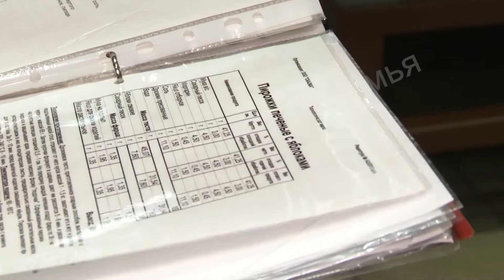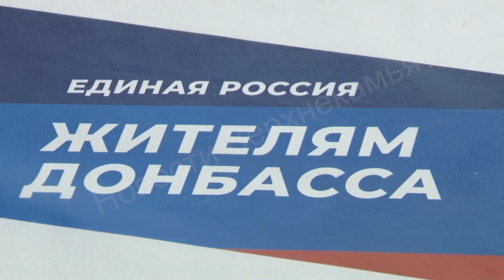Пункты сбора для беженцев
Город готовится к приему беженцев из Луганской и Донецкой народных республик. Напомним, наш город готов разместить больше 130 человек на территории детского лагеря "Сказка".